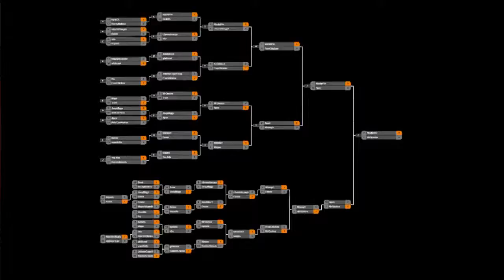[BA] Magno vs [BI] YeahAite @ PF 10/29